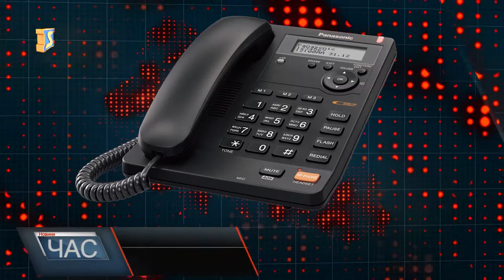Замкові сходи в Ужгороді відремонтують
В Ужгороді триває капітальний ремонт замкових сходів. Його розпочали ще на початку літа. Адже східці перебували у жахливому стані. Загальна вартість капітального ремонту майже 600-т тисяч гривень. Адже окрім ремонту самих сходів тут проводять водно-каналізаційні роботи.